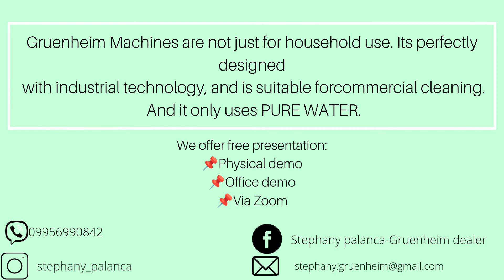Gruenheim Vacuum and Gh Steamer as your partner not only for household use but also for business.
@Stephany Palanca